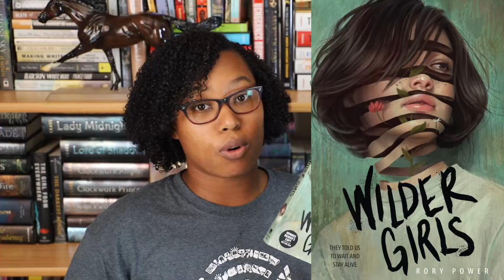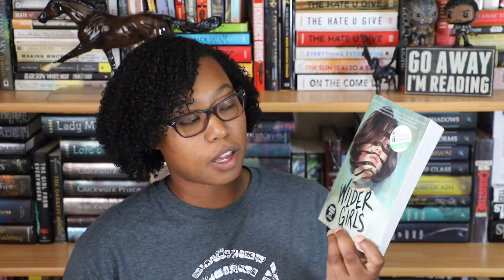Review: Wilder Girls by Rory Power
I received the advance reader copy of this book, read it, loved it, and decided to review it
What books are you looking forward to coming out this year?